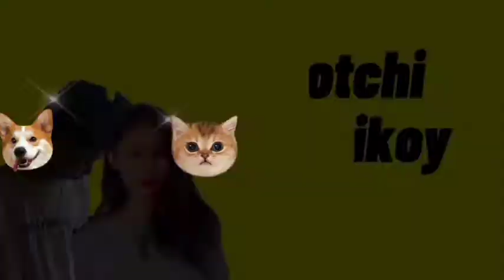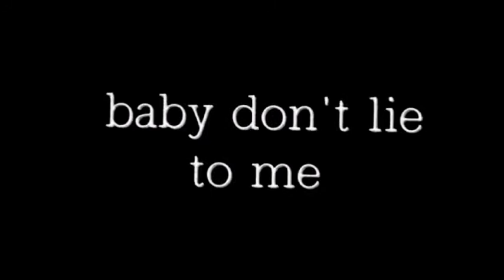UMATRAS SI BAKLA HAHAHAHAHAHA??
Takot si barbie hahahaha..

@Earle Zachary Labra Cang
@LO VE